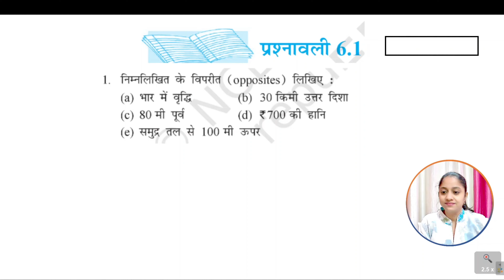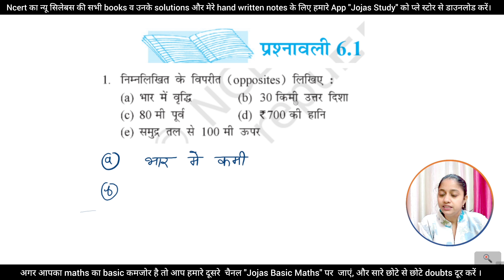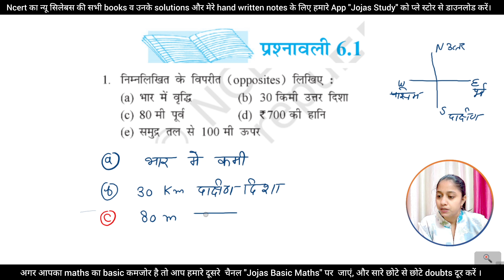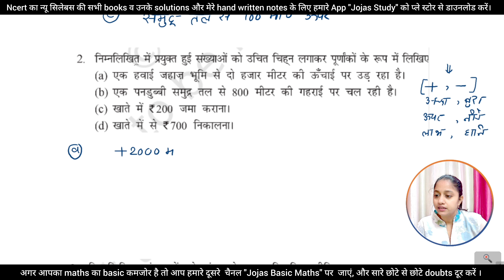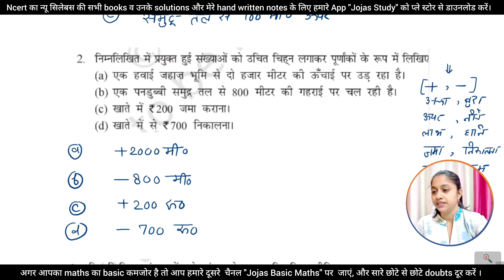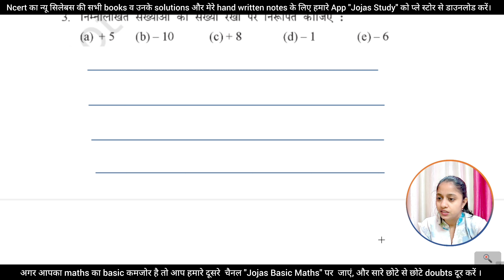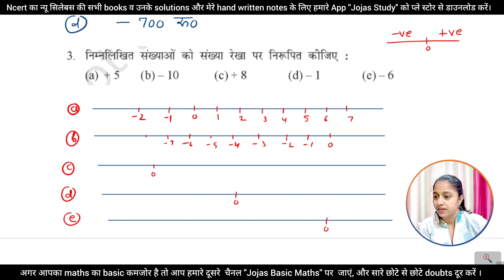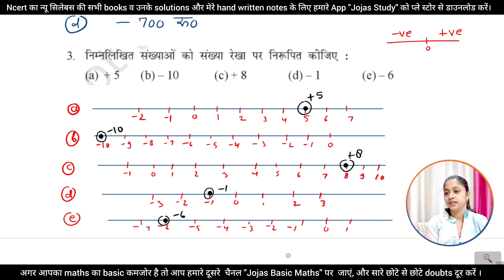Q1 Q2 Q3 ex 6.1 Class 6 | exercise 6.1 | chapter 6 | maths | पूर्णांक | ncert | 6th ganit | rbse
Q1 Q2 Q3 ex 6.1 Class 6 | exercise 6.1 | chapter 6 | maths | पूर्णांक | ncert | 6th ganit

Jojas Study
Jyoti Gupta
rbse
math
6th ganit
प्रश्नावली 6.1
प्रश्न संख्या 1 2 3
adhyay 6
chapter 6
ex 6.1
ch 6
ch 6.1
prashnawali 6.1
class 6 maths new book chapter 6.1
class 6 maths chapter 6 exercise 6.1 question 1 2 3
कक्षा 6 की गणित प्रश्नावली 6.1 प्रश्न संख्या 1 2 3
ex 6.1 class 6 question 1 2 3  new book
class 6 maths exercise 6.1 question 1 2 3
6 की गणित अध्याय 6
class 6 maths new book chapter 6 in hindi medium
class 6 maths new edition
2023- 24 maths chapter 5 class 6
class 6
6 की गणित अध्याय 6 पूर्णांक
purnank class 6